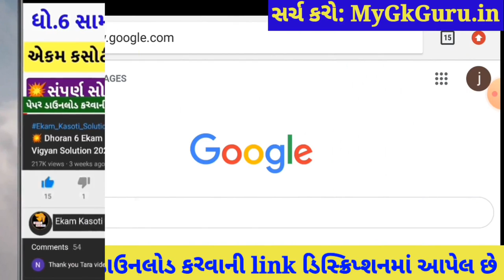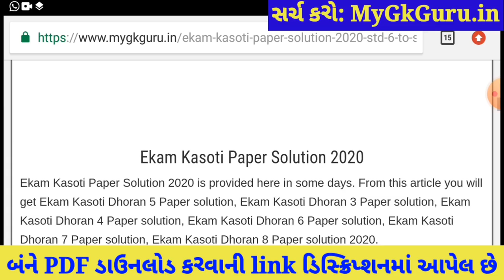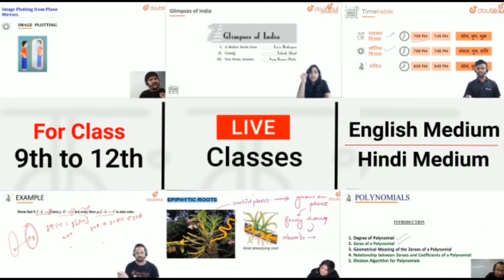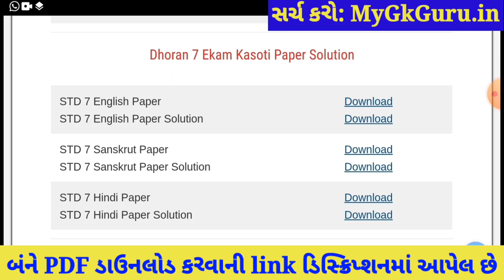💥 Ekam Kasoti Dhoran 7 English Solution, Dhoran 7 Ekam Kasoti English,Dhoran 7 Ekam Kasoti March2021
💥 Ekam Kasoti STD 7 English Solution 2021, STD 7 English Ekam Kasoti February, STD 7 Ekam Kasoti 7. Ekam Kasoti Dhoran 7 English, samayik mulyankan kasoti std 7 Angreji.

More Features :
1) Saari important books milengi solved video solutions ke saath
2) Previous year papers, Important PDFs, Question Bank
3) Crash Course, Mock Tests, Quiz
4) India's biggest student's community
& much more

3 Crore se zyada bachho ka bharosa!!

Other Related Search Queries :
Ekam Kasoti